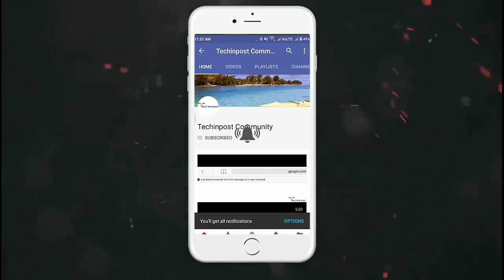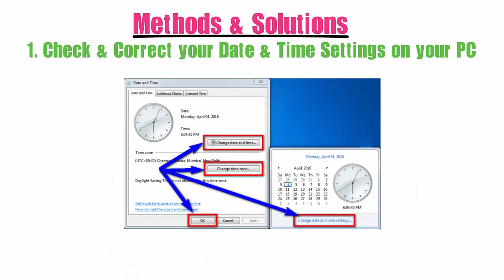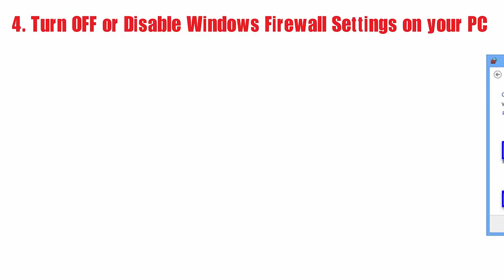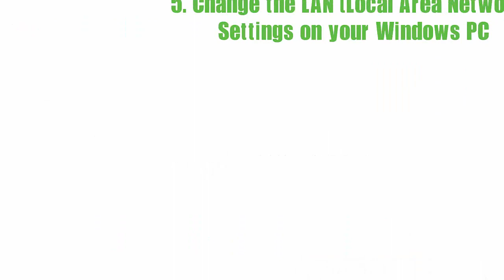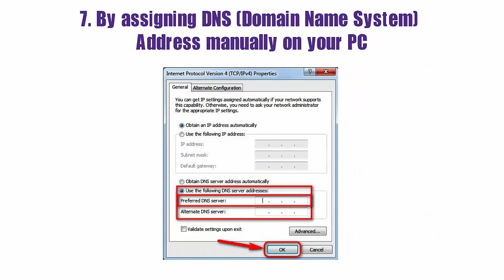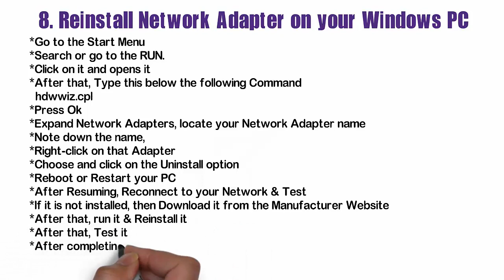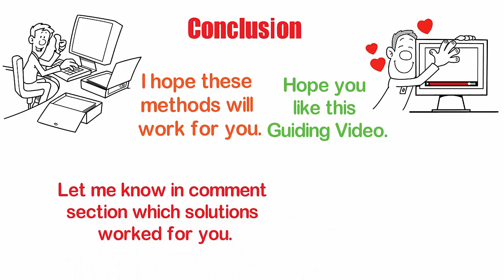(Easy Guide) ERR_TOO_MANY_REDIRECTS Chrome Error Code Issue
Are you getting This Webpage has a Redirect Loop ERR_TOO_MANY_REDIRECTS Chrome Error Code Problem on your Google Chrome Browser or on your any other Browser.
If the answer is Yes...
Then today here we are going to showing you some very easy Methods & Guides and more everything about it so from which you can get to know more about on it & you can also get to know that how to get rid of This Webpage has a Redirect Loop ERR TOO MANY REDIRECTS Error from your Browser & from you permanently and completely.
So just check it out here,

What is ERR_TOO_MANY_REDIRECTS Chrome Error Issue?

This error is a kind of too many redirects error. This page isn't working ERR_TOO_MANY_REDIRECTS error occurs when you run into this error in an internet browser in which a web page you went to redirects to another web page that redirects back to the original endlessly. This error is very common and very annoying. Some websites are seeing this error in your Google Chrome browser. This page isn't working ERR TOO MANY REDIRECTS may have occurred when you were browsing the internet.

Causes of ERR_TOO_MANY_REDIRECTS Chrome Issue -

• Google Chrome Browser error issue
• Redirected you too many times
• This webpage has a redirect loop chrome

How to Fix & Solve This Webpage has a Redirect Loop ERR_TOO_MANY_REDIRECTS Chrome Error Issue:-

1. Check & Correct your Date & Time Settings on your PC –
2. Clear your Internet Browser Cookies and Cache –
3. Allow Google Chrome Browser through Windows Firewall –
4. Run a Full Antivirus Scan of your Windows PC –
5. Flush the DNS (Domain Name System) through CMD (Command Prompt) –

For more in-depth Guide for getting rid out of The page isn't working ERR_TOO_MANY_REDIRECTS Como Resolver Error, Check out The page isn't working ERR TOO MANY REDIRECTS Chrome Guiding Article

I hope these This Webpage has a Redirect Loop ERR_TOO_MANY_REDIRECTS Android Error Solutions will surely work for you. Hope you like this How to Fix This Webpage has a Redirect Loop ERR TOO MANY REDIRECTS Chrome Error Guiding Video. Let me know in Comments which method or solutions worked for you for getting rid of This Webpage has a Redirect Loop ERR_TOO_MANY_REDIRECTS Chrome Error.

**NOTE: Try these Methods at your own Risk, we are not responsible for any damage to your devices. We are just helping you with solutions which you can try easily.

Check out our Official Website for more Errors Guides & Guiding Tech.

FOLLOW US –